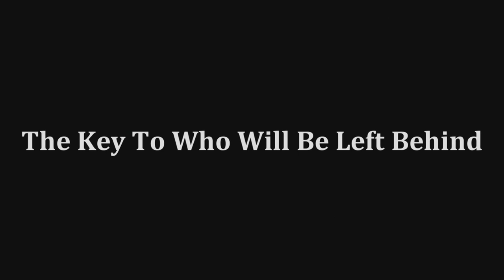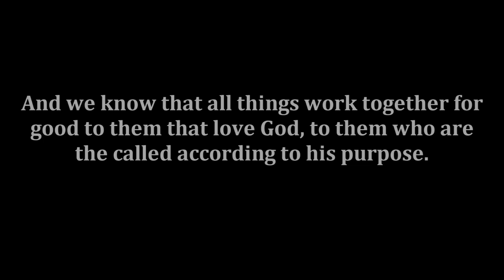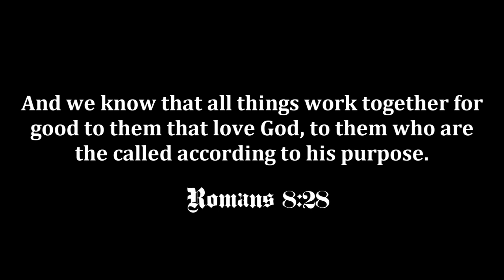The Key To Who Will Be Left Behind